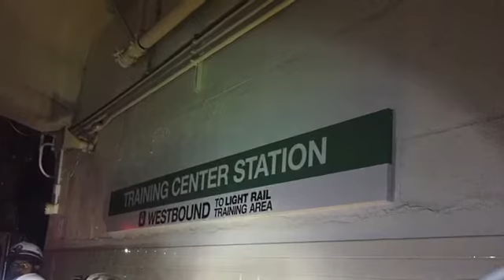MA-TF1 Training Exercise May 2016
MA-TF1 Training at the MBTA/Mass DOT Emergency Training Center